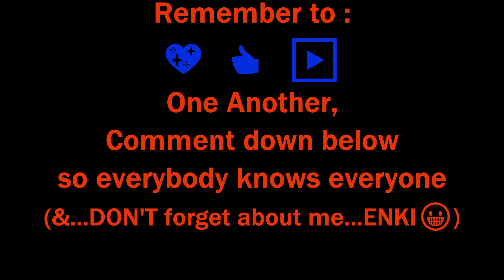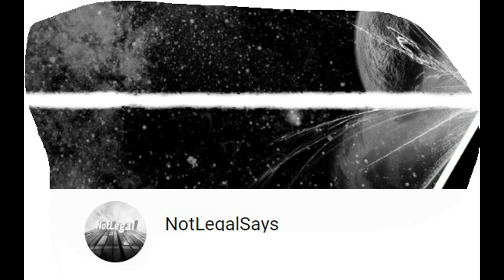💥MASSIVE SHOUT OUT No.#1💥 ...You asked for it!!!😎😎😎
Dudes, you asked for it! This is "Massive Shout Out! #1', for those who requested it!😎😎😎

Remember to 👍, 💕,  AND ▶️ one another!

And don't forget about me of course!
ENKI'S  FUN TECHNO STUFF!😍😍😍
We're getting more followers. Thanks!